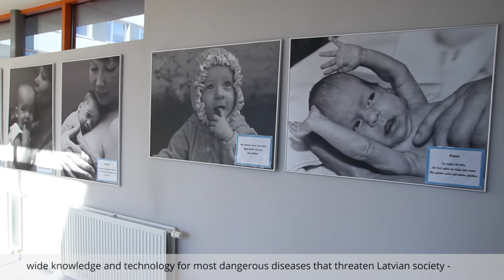VPP Biomedicine programma bērnu slimību jomā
Valsts pētījumu programmas "Biomedicīna sabiedrības veselībai" mērķis ir radīt pasaules līmeņa zināšanas un tehnoloģijas Latvijas iedzīvotāju dzīvildzi un dzīves kvalitāti visvairāk apdraudošo slimību jomās – sirds, asinsvadu un metabolo slimību, onkoloģisko slimību, bērnu un infekcijas slimību, kā arī psihisko slimību izpētes jomās.
Kopā 6 īsos video uzziniet vairāk par zinātnieku un ārstu darbu un pētījumu rezultātiem.
1. Par valsts pētījumu programmu "Biomedicīna sabiedrības veselībai".
2. Programma sirds, asinsvadu un metabolo slimību jomā.
3. Programma onkoloģisko slimību jomā.
4. Programma bērnu slimību jomā.
5. Programma infekcijas slimību jomā.
6. Programma psihisko slimību izpētes jomā.

Projekts uzsākts 2014. gadā un turpināsies vēl 2017. gadā.